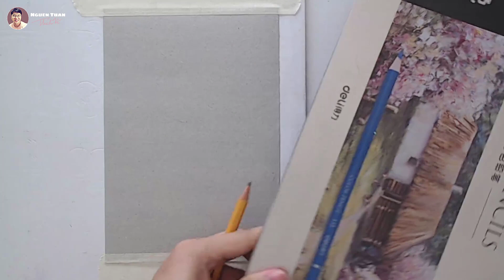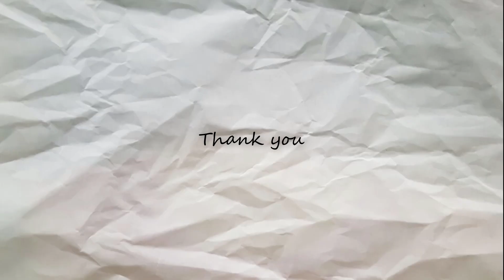NGUYENTUAN - Hướng dẫn vẽ quả dâu đơn giản bằng bút chì màu